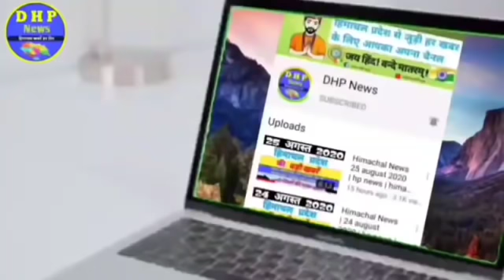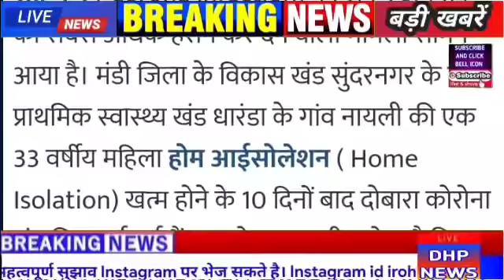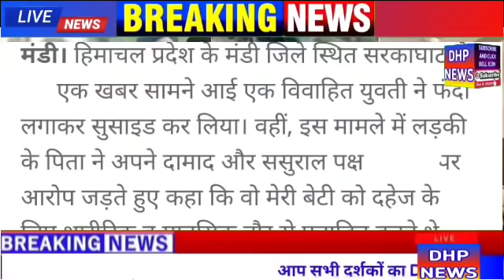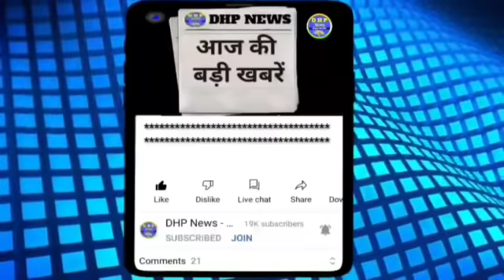🔴हिमाचल प्रदेश: शाम की बड़ी खबरें | 29 may 2021 | Himachal news | hpnews | Dhp news | Hp news today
हिमाचल प्रदेश की बड़ी खबरें जल्दी से जानने के लिए और रोजाना अखबार पढ़ने के लिए JOIN करें Whatsapp Groups

किसी भी प्रकार के ads या विज्ञापन के लिए whatsapp करें 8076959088

himachal school board exam news
Hindi news 29 may
hp Police bharti recruitment 2021
hp news 29 may 2021
hp school news
29 may ki news
himachal 10th promotion news
himachal 12th promotion news
hp school Promotion  ug exam result
hp breaking news today
himachal pradesh breaking news
hp corona school news
hp Cabinet college news
cabinet Meeting Himachal Pradesh
Cabinet news police constable bharti
29 may  2021 की खबरें
Today hp news in Hindi
today hp news in Hindi live
hp corona news
hp night curfew news
Himachal News Today 29 may
Himachal Pradesh ki  29 may ki khabren
Himachal Ki 29 may  ki khabren
rohit sharma hp news
Hpu exam news
Hpu ug exam news
Hpu pg exam news
Hpu reappper exam news
Hpu rusa exam news
Hpu shimla Live
Himachal top news
Himachal News channel live
Himachal Pradesh news today in hindi
live shimla news
Himachal Pradesh live today kangra
today hp news shimla
Shimla news today live
हिमाचल प्रदेश की 29 may 2021 की बड़ी खबरें
himachal top news today 26 may
Jairam thakur all news today 26 may
1 Mandi news
2 lahulspiti news
3 Kullu news
4 kangra news
5 Hamirpur news
6 una news
7 Bilaspur news
8 Chamba news
9 Sirmour news
10 Solan news
11 Shimla news
12 Kinnour news
हिमाचल न्यूज़
हिमाचल खबर
खबर हिमाचल
Hp police bharti kab hogi
Hp police recruitment 2021, Himachal army bharti news
hp police bharti age relaxation
Hptu news
Hptsb news ,hp Polytechnic news, hp iti news, hp junior helper result , hp T-Mate result ,hp tmate result ,Himachal tmate result, Himachal school exam news,